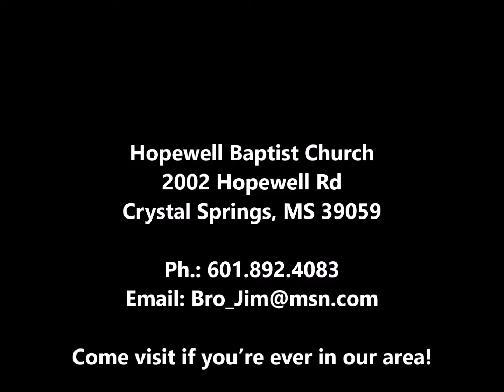When He was on the Cross (I was on His Mind)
An awesome rendition of "When He Was On The Cross, I Was On His Mind" by Chris Bryant at Hopewell Baptist Church illustrating the purpose of Jesus being crucified for lost souls.